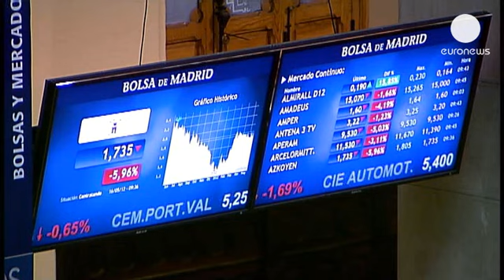European markets at close: 04.04.2013 - markets